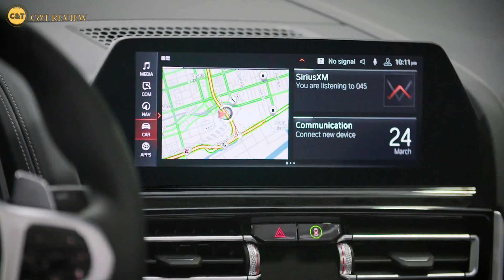2022 BMW X6M VS BMW X5M(Review)